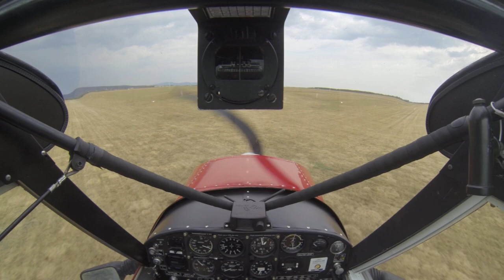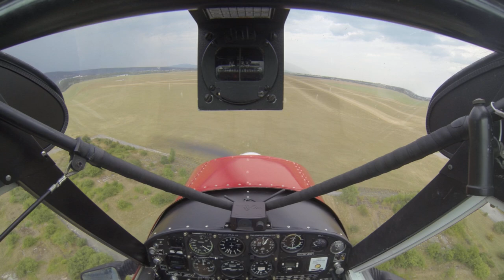29 07 2022 Husky 1